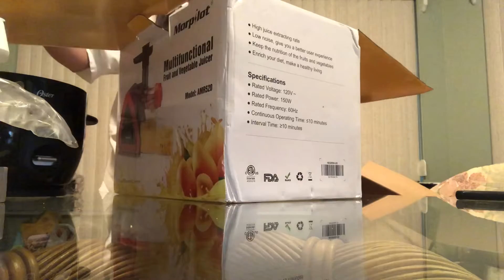Juicer machine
No more diet every day with you palangga 🥤🥤❤️🎉🙏
Thank you 🙏 God for this year ❤️❤️Experience and great year 2020